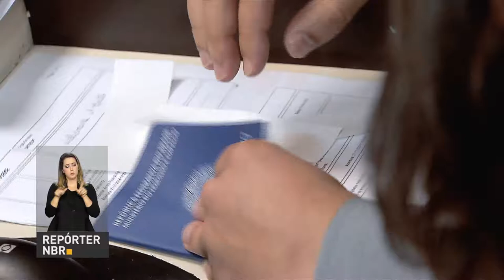Reforma trabalhista é tema de seminário na Confederação Nacional das Instituições Financeiras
REPÓRTER NBR - 27.11.17: Seminário avalia como a Modernização Trabalhista traz avanços nas relações entre patrões e empregados.